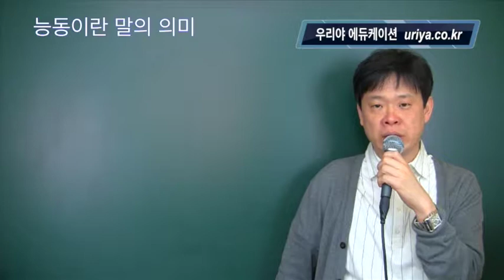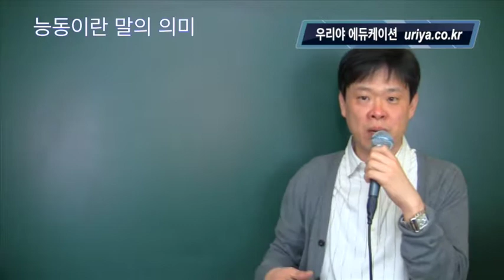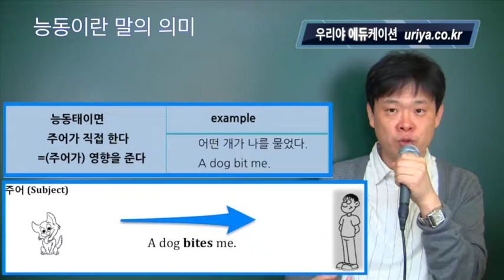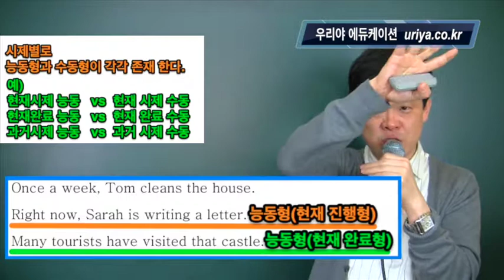능동이란 말의 의미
수동태 전강의 바로가기
우리야 에듀케이션 Uriya.co.kr